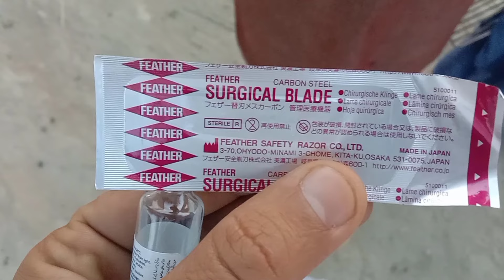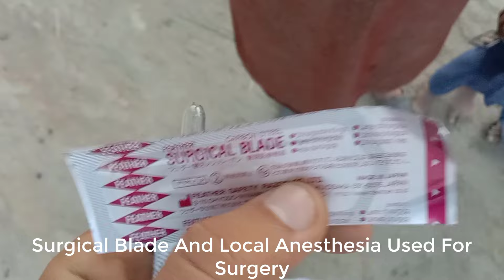Live demonstration of Medial patellar desmotomy l MPD l सुन सरन चिटकी I Dr ikram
Live demonstration of medial patellar desmotomy l MPD l sun saran chitki l veterinary medicine l veterinary surgery l dr ikram